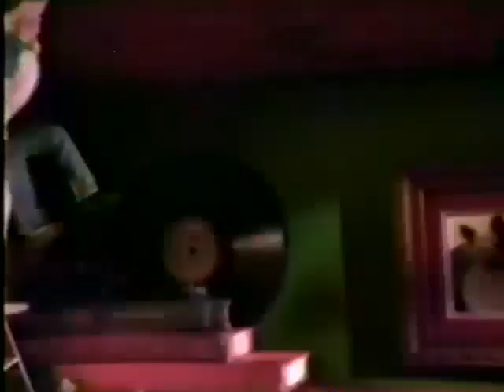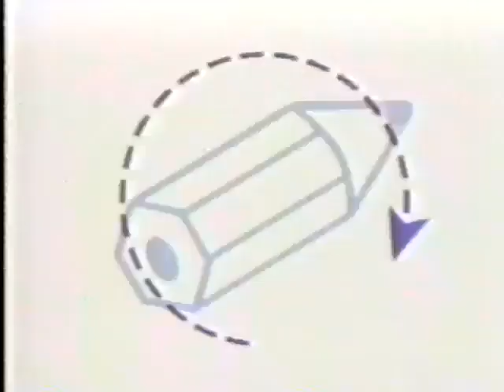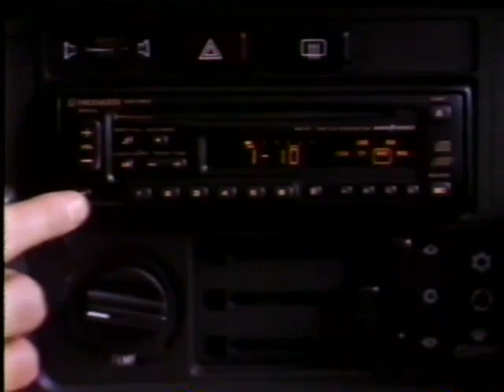1992 May [NBC] Ads During Saved By The Bell & NBA Inside Stuff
1992 May [NBC] Ads During Saved By The Bell "Wicked Stepbrother" Pt 1 & 2
and NBA Inside Stuff